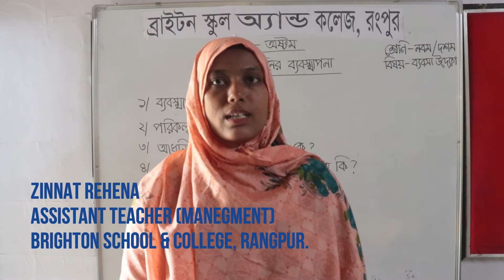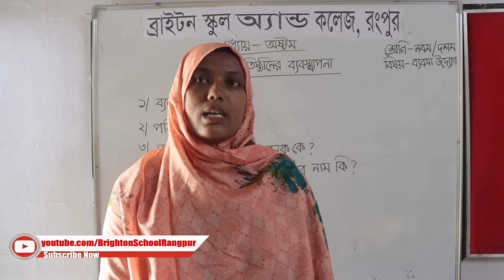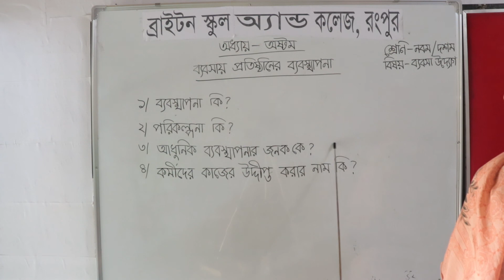ব্রাইটন স্কুল অ্যান্ড কলেজ রংপুর, শ্রেণি: নবম ও দশম, বিষয়: ব্যবসায় উদ্যোগ (অধ্যায়-অষ্টম)